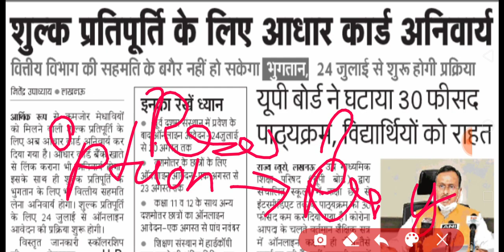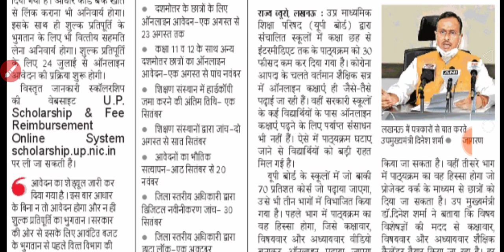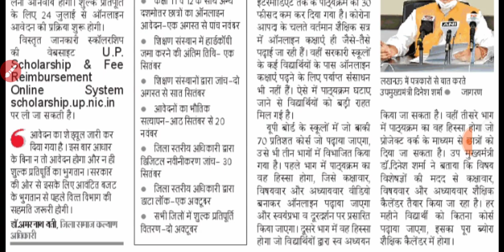UP SCHOLARSHIP ONLINE FORM 2020-21 IMPORTANT INFORMATION | NEWS WITH IS